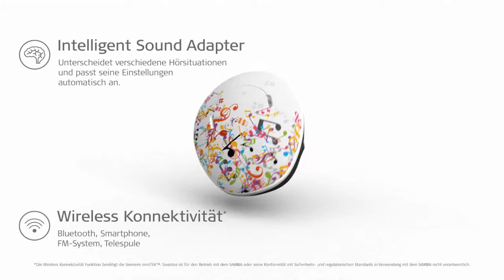Bonebridge: Med-el Samba Cover Audioprozessor Kids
Laura bekommt ja in der nächsten Zeit das Knochenleitungsimplantat Bonebridge Operiert. Schaut mal das ist doch ein Traum für Mädchen so viele Farbenfrohe Farben für den Audioprozessor der am Kopf ist, da können wir immer passend zur Kleidung etwas aussuchen ;)

✔ Eure Meinung ist gefragt, kommentiert und teilt das Video! ► Mit freundlicher Genehmigung von